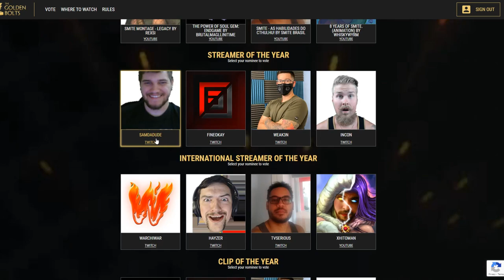TRYHARD THURSDAY BUT HE HAS A TOXIC PLAYSTYLE? - Masters Ranked 1v1 Duel - SMITE